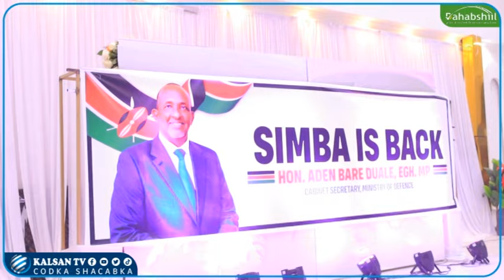Munaasabad lagu taageerayay in Aadan Barre Ducaale mar kale la Wasiirka Gaashandhigga Kenya ayaa la